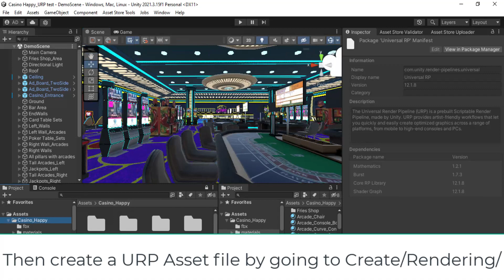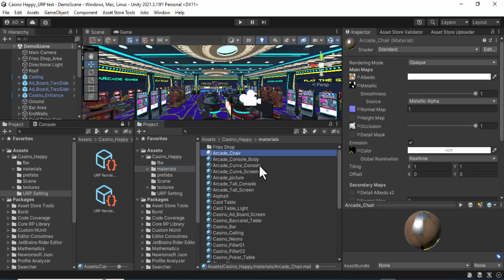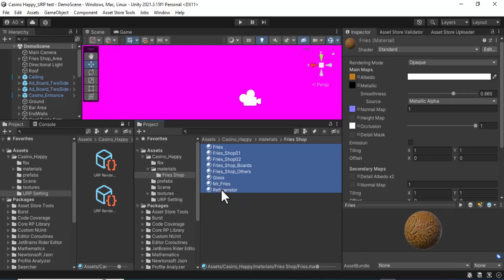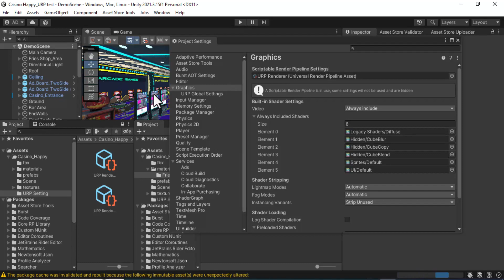Using Casino Happy In URP Mode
This video show you how to use the Casino Happy game asset for unity in URP mode.